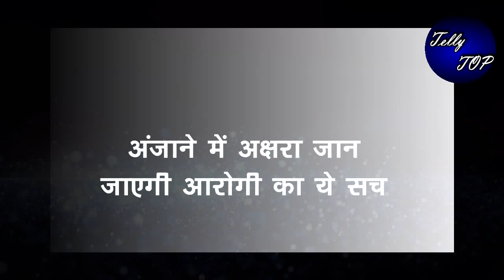YRKKH || अंजाने में अक्षरा जान जाएगी आरोही का ये सच, होगी दंग